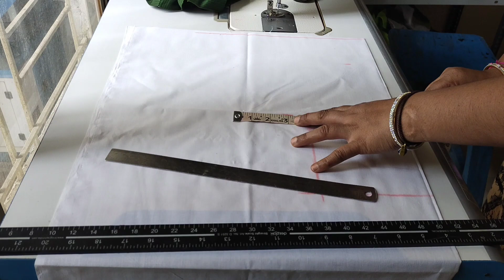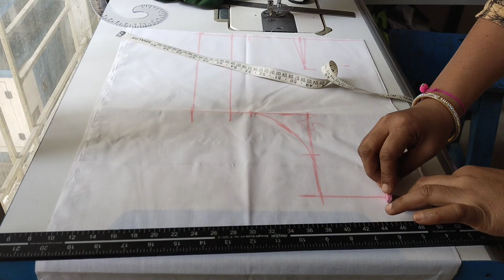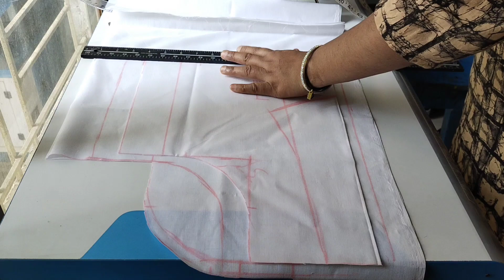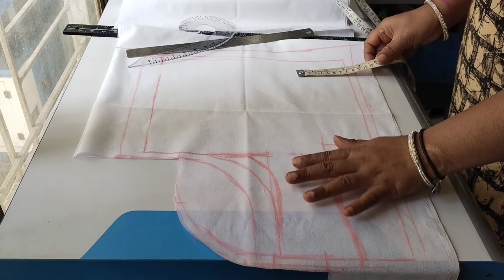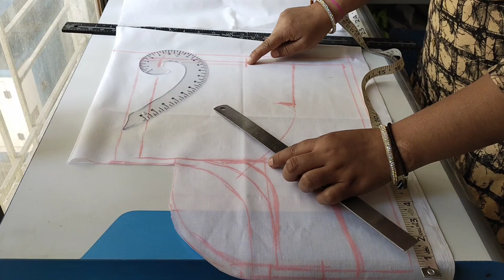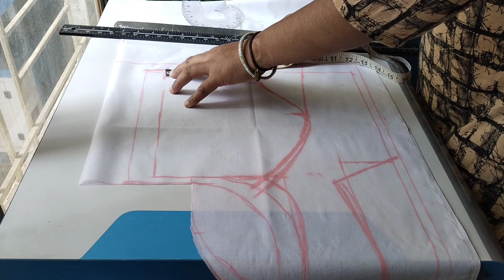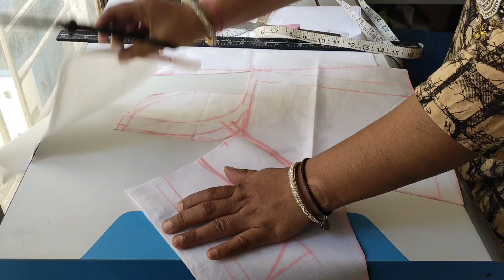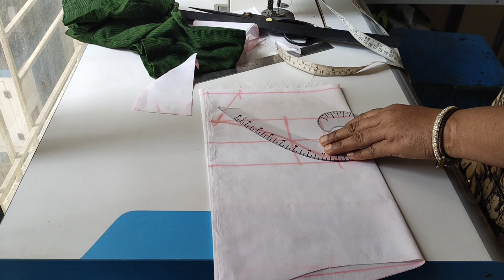37 size princess cut blouse cutting l princess cut blouse cutting l useful tips for beginners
37 size princess cut blouse cutting l princess cut blouse cutting l useful tips for beginners

37 size princess cut blouse cutting
princess cut blouse cutting
37 size princess cut blouse cutting for beginners
princess cut blouse cutting for beginners
useful tips for beginners